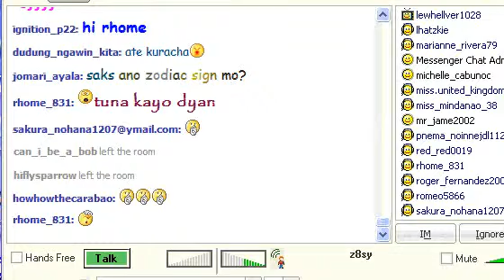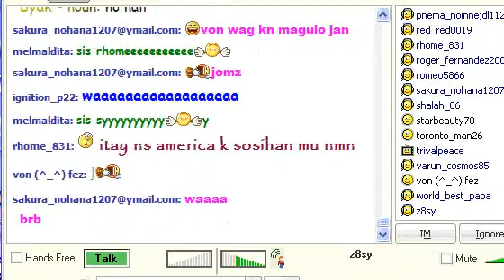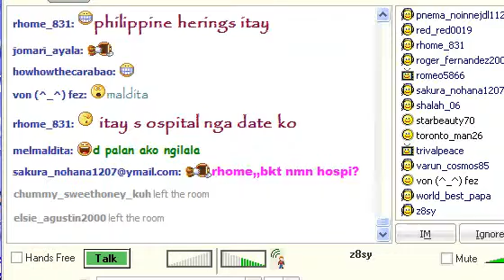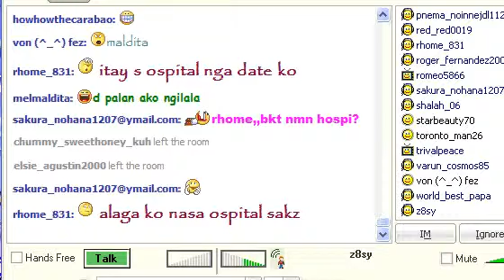341 sings its the way we make love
341 sings its the way we make love